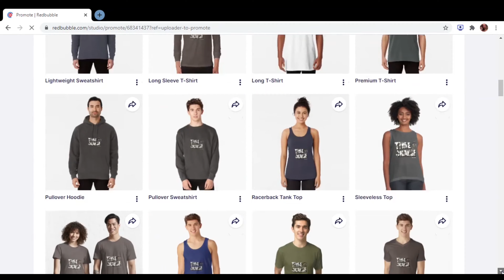How to Become a Pro-Wrestler ep. 2 | Choosing a Wrestling school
Join "The Cheapest Wrestler in the World" Matt Rivera on his journey back into the wrestling ring! Enjoy cheap exercise hacks, music, answers to your questions, humor, road stories, and more on this channel! Links to social media and music pages posted below!

End Screen Instrumental: @HovaBeats